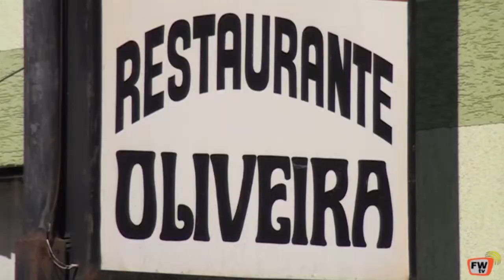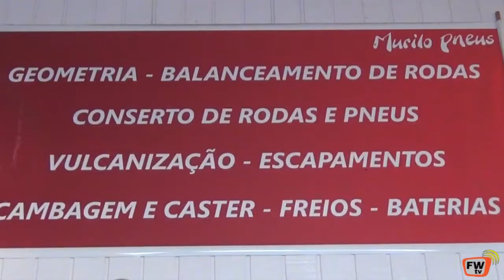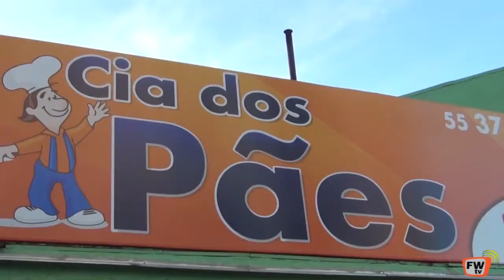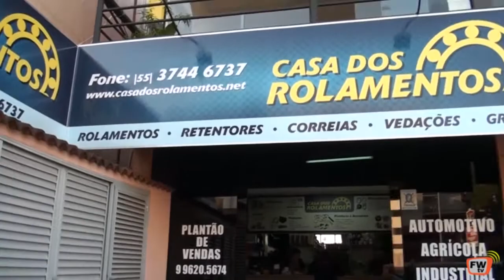Futsal Força Livre Fred Sul 2 X 1 Parceria F C 21 08 2017